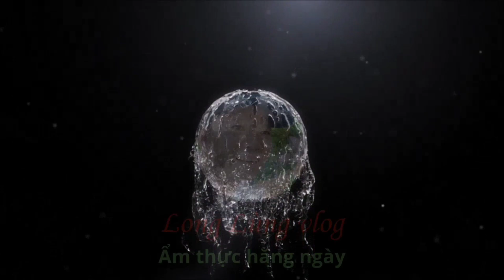Tép Chấy Cuốn Bánh Tráng đơn giản ngon tuyệt vời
Tép Chấy Cuốn Bánh Tráng đơn giản ngon tuyệt vời ‎@Long Lùng vlog
Tép chấy cuốn bánh tráng rất đơn giản mà mang lại rất ngon cùng nước mắm chua ngọt và các loại rau giá cùng bún tươi
Chúc các bạn ngày cuối tuần thư giãn vui vẻ và thành công nhé